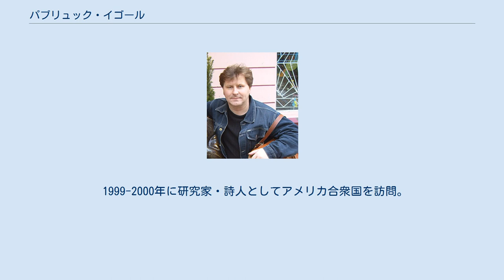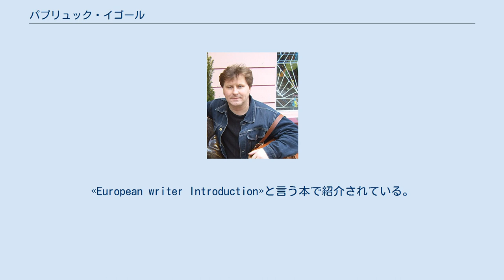パブリュック・イゴール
詩人、エッセイスト パブリュック・イゴール （ラテン文字表記の例 : Ihor Pavlyuk、ウクライナ語：І́гор Зино́війович Павлю́к、 1967年1月1日 - ）は、ウクライナの作家、研究家。
社会的コミュニケーションの博士。
ニコライ・ゴーゴリの国際文学賞「トリウムフ」を受賞。
受賞者の英語国際ペンクラブ,2021年スイス文学賞を受賞. ボリーニ州ロジーシチェンスキー郡ウジョーヴァ村生まれ。
サンクトペテルブルクの軍事工学建築高等専門学校に入学したが、2年生の時、詩を書き始めたため、スキャンダルが起こり、停学になった。
刑罰として、囚人と一緒に道路の建設作業をするために強制的にザバイカルのタイガに派遣された。
 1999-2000年に研究家・詩人としてアメリカ合衆国を訪問。
 エストニア、グルジア、ロシア、ベラルーシ、ポーランド、トルコ、アイルランドの国際文学祭に参加したことがあり、ボリーニ州の人々に関する国際刊行に関わり、ウクライナの作家と詩人会の会員である。
ロシア語からの翻訳を行う。
 彼の詩が歌になった。
 パブリュック・イゴールの或る作品はロシア語、ベラルーシ語、ポーランド語、英語、ラテン語、日本語、その他の外国語に翻訳されている。
«European writer Introduction»と言う本で紹介されている。